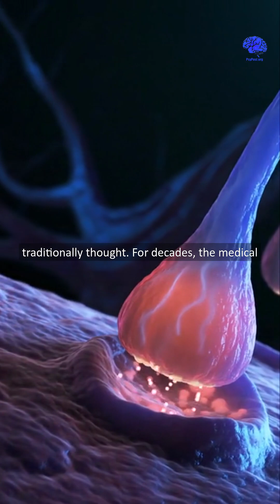ADHD medications affect brain networks for arousal and reward, not attention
Brain scans show ADHD meds don't actually target "attention"—they hack your reward system to make boring tasks feel better and mimic the effects of a perfect night's sleep.